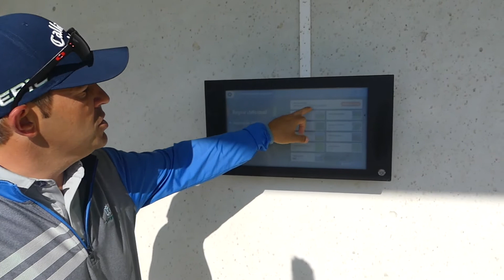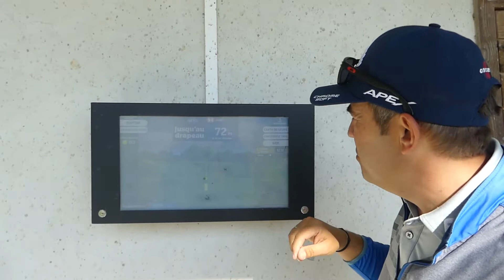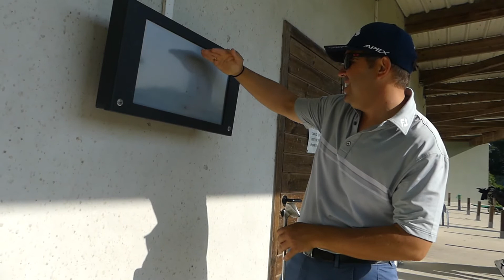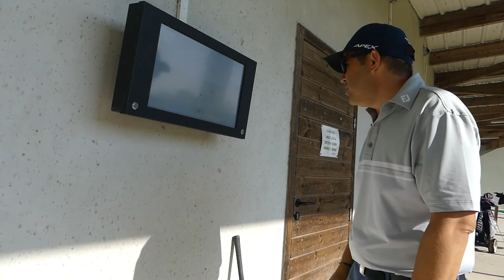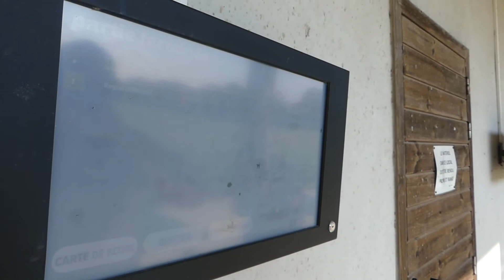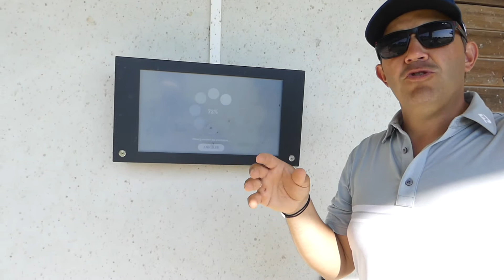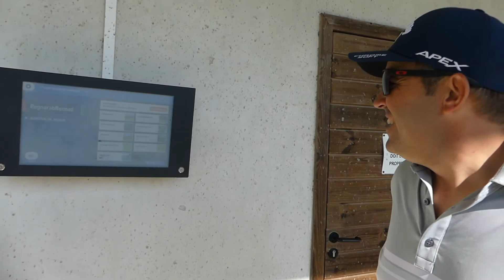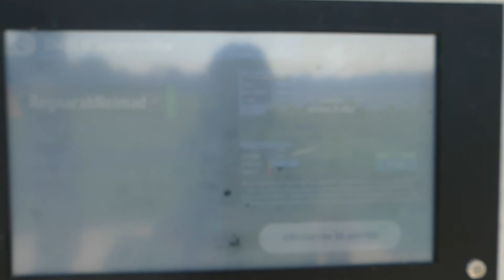Nexttee Time n°5 Je teste le Top Racer Range Bluegreen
Bonjour,

Dans cet épisode numéro 5 je me suis rendu au Golf Bluegreen du Pays de Saint-Gilles Croix de Vie en Vendée pour tester le Top Racer Range.

J'ai été accueilli de la plus belle des manières par une équipe super agréable.

Damien, un moniteur pro du golf, m'a fait une démonstration de cet outil formidable.

Pour en savoir plus ou pour venir vous initier dans ce fabuleux golf :

Golfiquement

Nexttee Team.